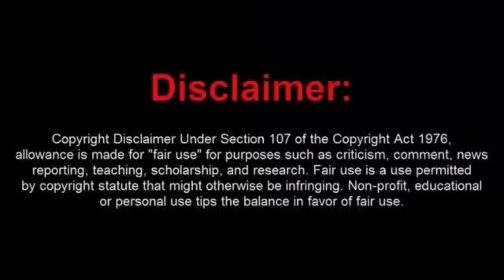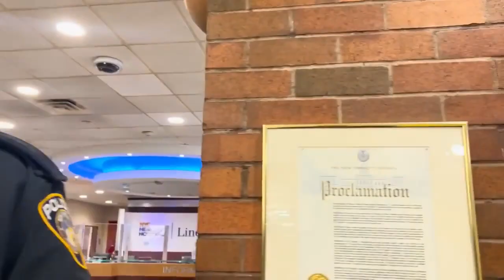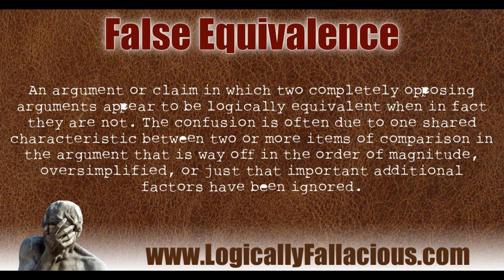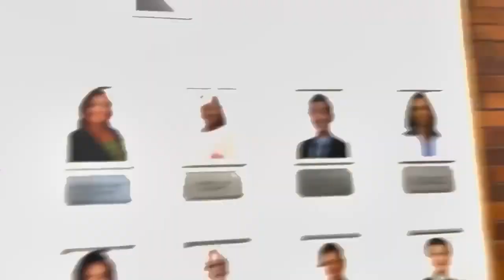Moronic Frauditor Vampire Dave Booted Out of New York Hospital